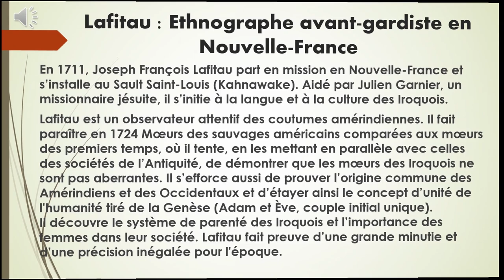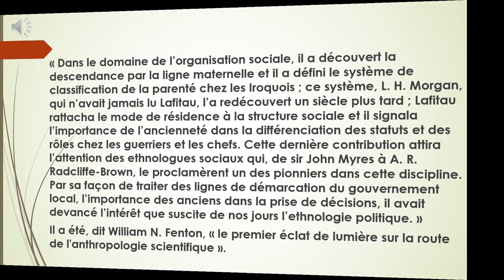Histoire De L'anthropologie-Section 3-Lafitau Ethnographe-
Histoire De L'anthropologie-Section 3-Lafitau Ethnographe- Collection Littérature

13 vidéos